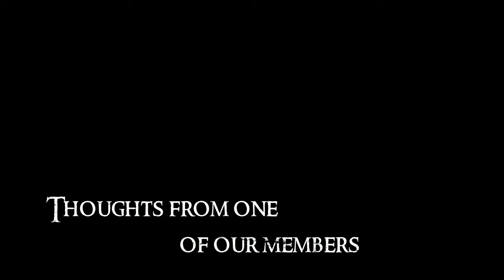The North Wales monochrome Group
The North Wales Monochrome Group is a forum for photographers who love the medium of black and white.

They meet at the Capel Curig Community Centre
                                          Capel Curig
                                          North Wales
                                          LL24 0EE

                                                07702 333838